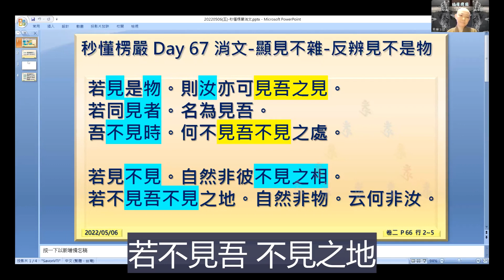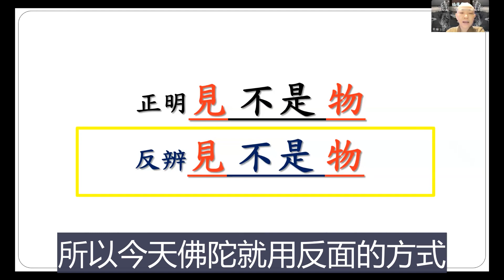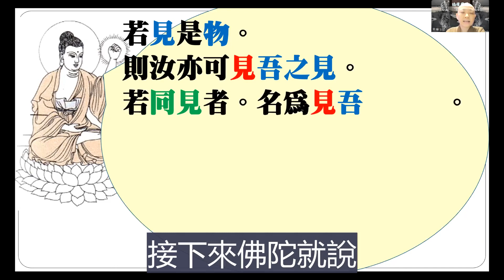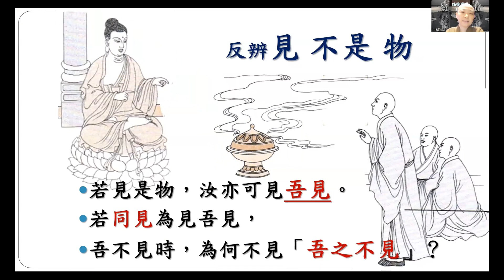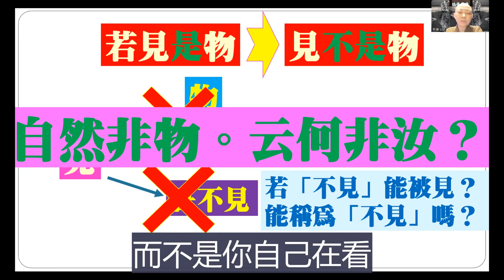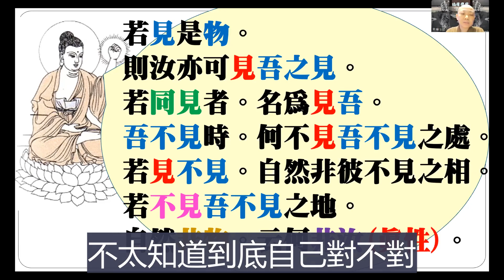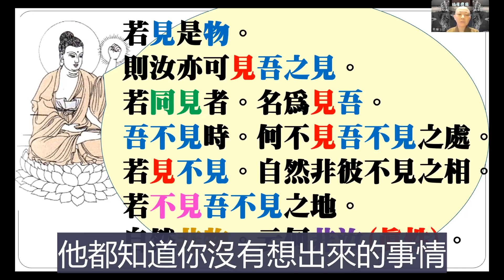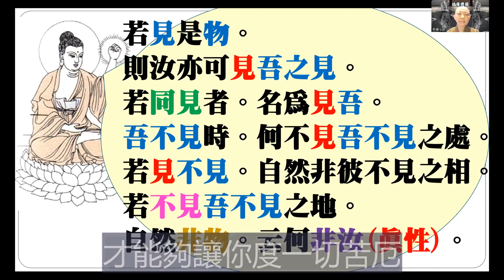【秒懂楞嚴 67日】我能借你的見嗎 顯見不雜 見不是物 若見是物 云何非汝 見輝法師 字幕版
【本集重點】
顯見不雜--
證明題：「見不是物」
邏輯推理：
見要如何能見？若認為「同見一物」為見到見，那麼佛陀「不見」時，阿難能否見到佛陀的「不見」？
若見是物 → 則汝亦可見吾之見
若同見者。名為見吾→ 吾不見時。何不見吾不見之處？不合邏輯。

「若見不見。自然非彼不見之相」：若「見」到不見→ 就不是「不見」（既是不見，如何有相？）

「若不見吾不見之地。自然非物。云何非汝。」：若「不見」到不見，若是看不到看不見的，見就不是物體，則前面假設的「能見到見」，則是錯的。
結論：若「不見」到不見 →見不是物

00:14:00 問題一：修行路上應該對甚麼有信心?信心應該要達到甚麼程度?
00:22:40 問題二：坊間靈媒用通靈方式讓人能見地獄或往生親人，這是我的見還是靈媒的見?
00:29:15有神通之前需有智慧
補充：若眾心生，憶佛念佛，現前當來，必定見佛，去佛不遠。——《大勢至菩薩念佛圓通章》

【經文】
若同見者。名為見吾。
吾不見時。何不見吾不見之處。
若見不見。自然非彼不見之相。
若不見吾不見之地。自然非物。
云何非汝。

【問題討論】
Q1.修行路上應該對甚麼有信心?信心應該要達到甚麼程度?
Q2.坊間靈媒用通靈方式讓人能見地獄或往生親人，這是我的見還是靈媒的見?
【關於我們】
歡迎加入
寶嚴禪寺LINE官方帳號。

(A) 官方網站:
1.圓道禪院：

(D) Facebook：
1.圓道禪院：